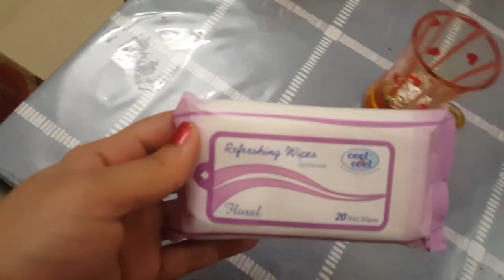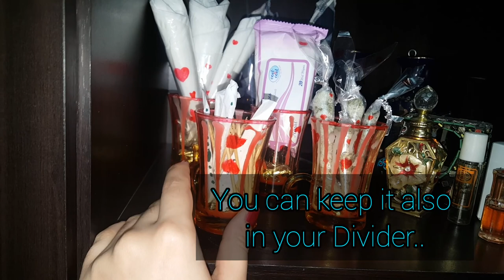/ Refreshment Essentials/Dining Table/ DIY / 1 button of care with Ayesha Khan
Easy and very attractive idea for your after food Refreshment essentials.. This will defintely attract your guests..